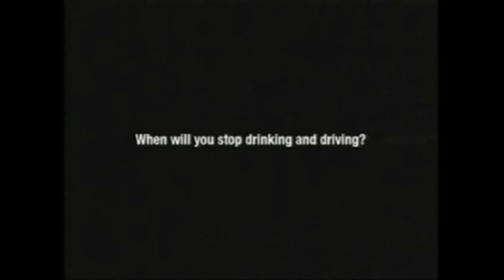Johnson's NHL Career: Detroit at Montreal Canadiens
Playing through NHL 18 in Be A Pro career mode.